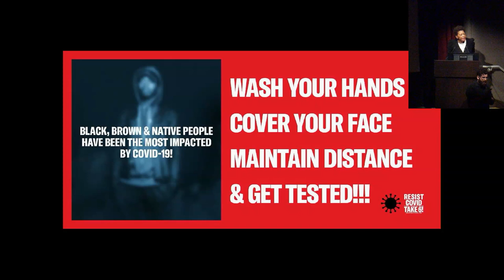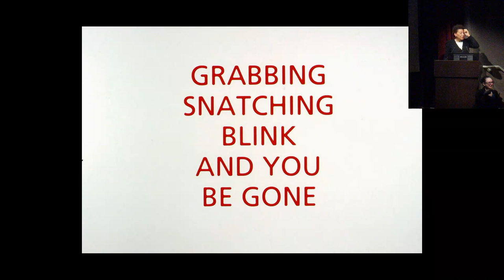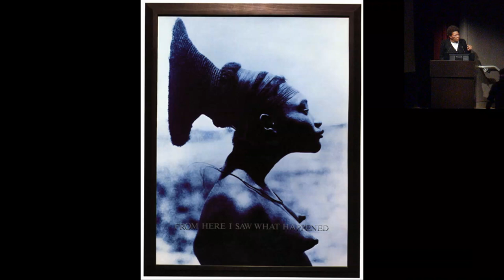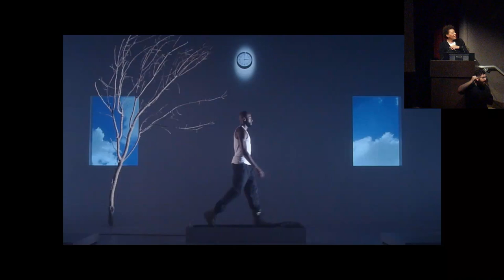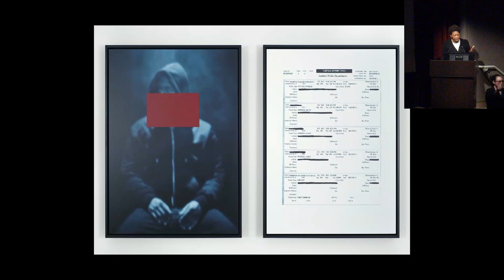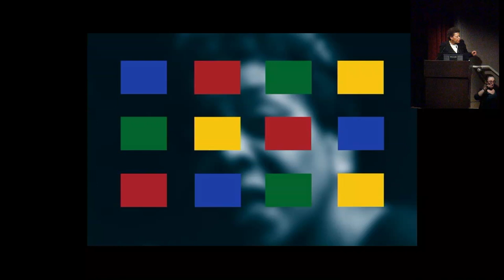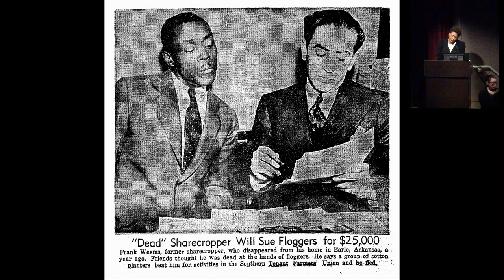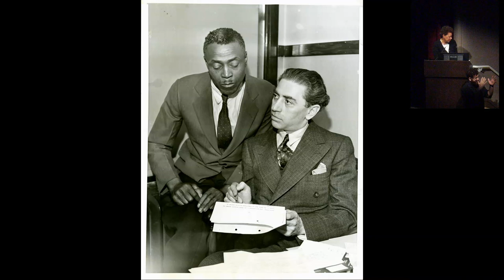SAM Talks: Carrie Mae Weems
Beloved contemporary artist Carrie Mae Weems visits SAM! In this intimate talk, she shares her approach to photography, dissects her explorations into other disciplines, and discusses her decades-long friendship with Dawoud Bey.

This exciting event is presented in conjunction with the must-see photography exhibition "Dawoud Bey & Carrie Mae Weems: In Dialogue" at SAM. Traveling to the streets of Harlem, the coastal Sea Islands, sites of the historical Underground Railroad, and the American South, the photographs of Weems and Bey explore ideas grounded in the experiences of Black people refracted through issues of gender, class, and systems of power.

Weems has been honored with numerous accolades over her long career, including the Congressional Black Caucus Foundation’s Lifetime Achievement Award, the BET Honors Visual Artist award, and The WEB Dubois Award from Harvard University, among others.

Lecture recorded January 12, 2023